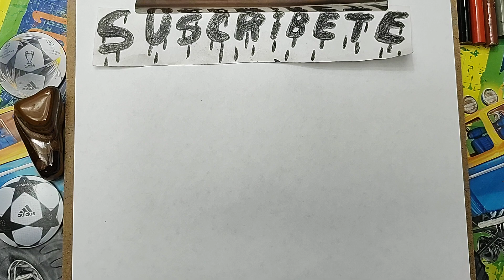Cómo DIBUJAR y PINTAR a 😱THE MEGAHORN😮 (SIREN HEAD)/How to DRAW MEGA HORN (SIREN HEAD)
MEGAHORN una CREATURA aterradora de la familia SIREN HEAD.